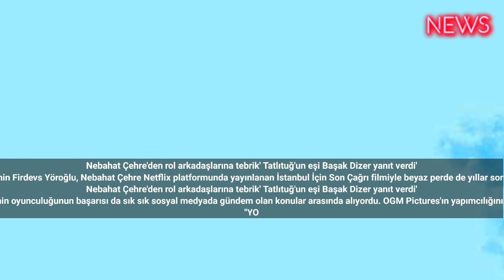Nebahat Çehre'den rol arkadaşlarına tebrik' Tatlıtuğ'un eşi Başak Dizer yanıt verdi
Kanal D'de yayınlanan Aşk-ı Memnu dizisinin Firdevs Yöroğlu, Nebahat Çehre Netflix platformunda yayınlanan İstanbul İçin Son Çağrı filmiyle beyaz perde de yıllar sonra birlikte rol alan arkadaşlarını tebrik etti.
Aşk-ı memnu yayınlandığı dönemde en sevilen dizilerden biri olarak televizyon tarihine geçen nadir yapımlar arasına adını yazdırmıştı.Dizi de Nebahat Çehre'nin oyunculuğunun başarısı da sık sık sosyal medyada gündem olan konular arasında alıyordu. OGM Pictures'ın yapımcılığını üstlendiği "İstanbul İçin Son Çağrı" filminde başrolleri paylaşan Tatlıtuğ ile Saat, galada buluştu. 24 Kasım'da izleyiciye sunulan filmin yankıları halen sürüyor.
"YOLUNUZ AÇIK OLSUN GÜZEL ÇOCUKLARIM"
Benim güzel çocuklarım" ifadelerini kullandı. Tatlıtuğ'un eşi yapılan bu paylaşımı, kalpli göz emojisi ile yanıtladı.